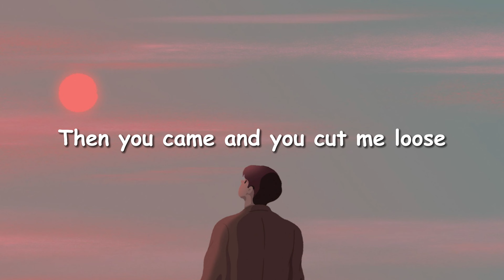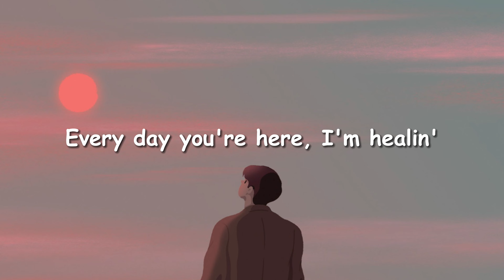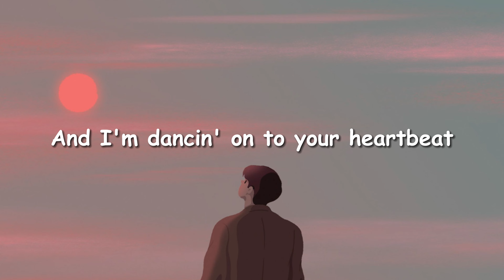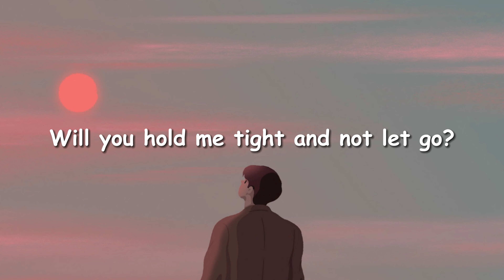Clean Bandit - Symphony feat. Zara Larsson (Lyrics)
🎼 Symphony – Clean Bandit feat. Zara Larsson

Symphony
Like a love song on the radio
Symphony